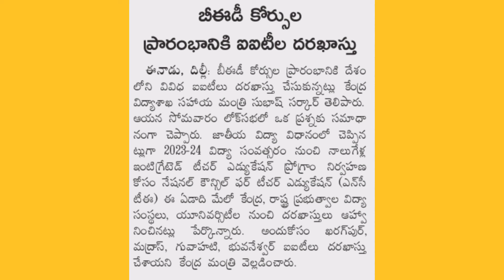Integrated B.ed in IIT's